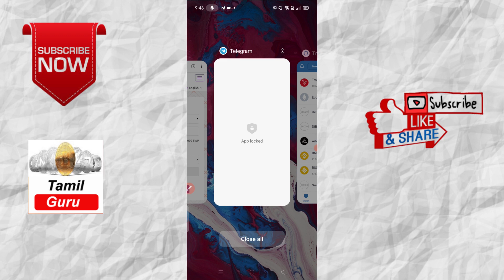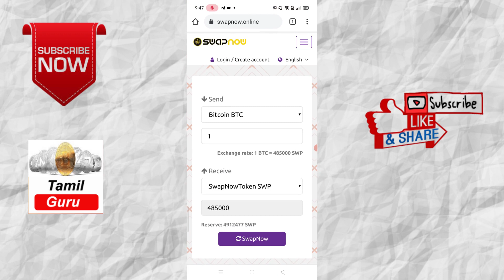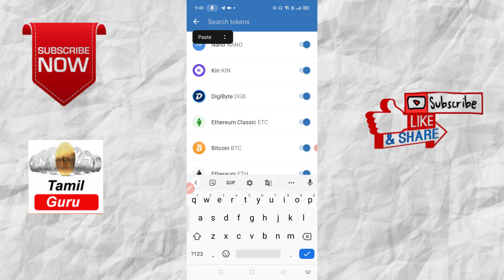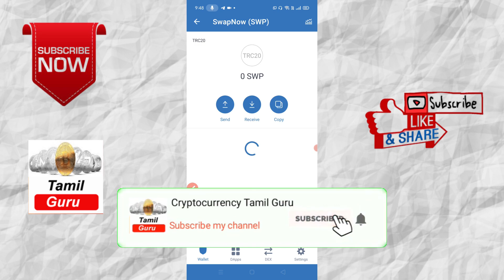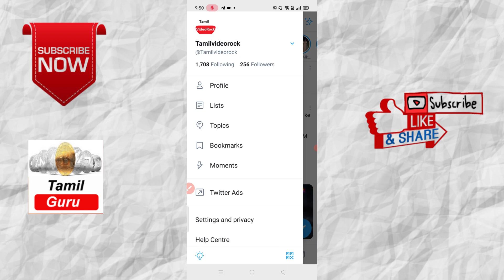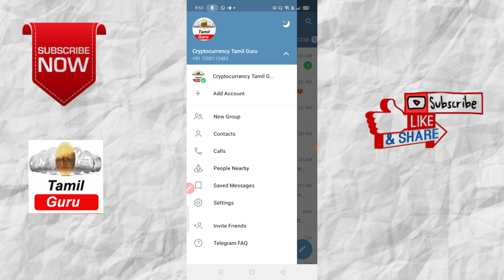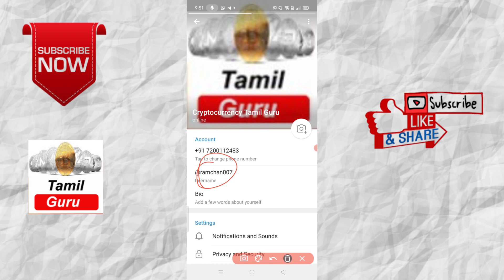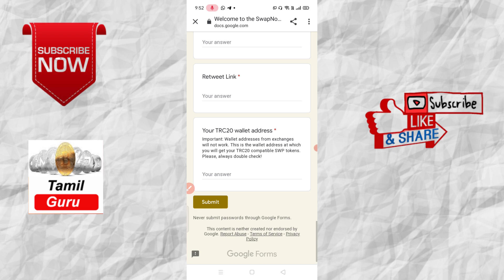Swapnow airdrop get 100 free swp token | 1 SWP = 0.1 USDT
*** Note: Only 10,000 members allowed so fat join ***